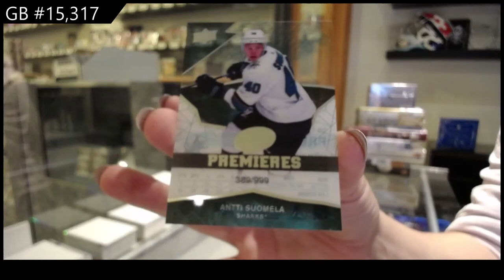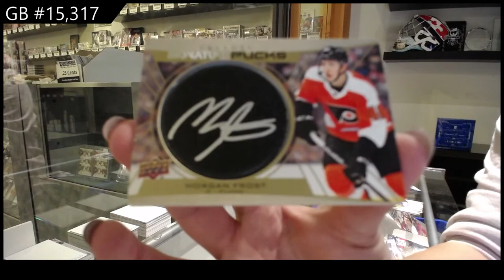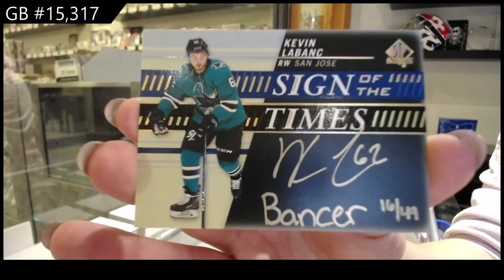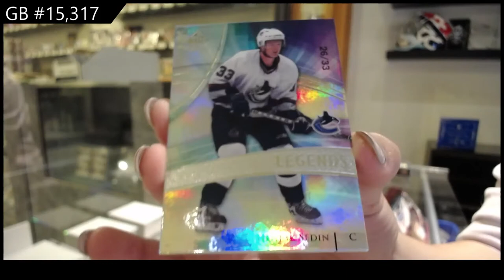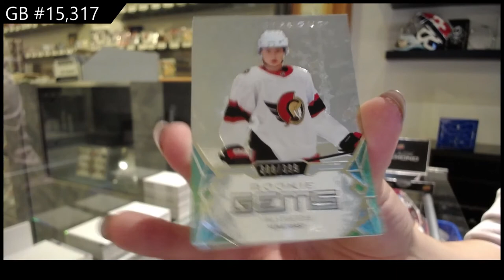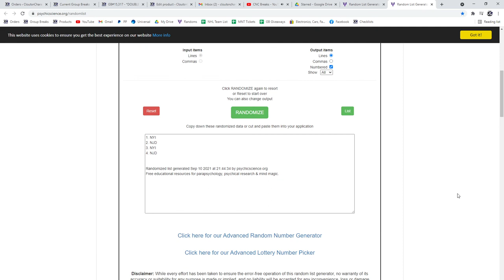8 Box Hockey Mix Break With Metal Universe - C&C GB #15,317